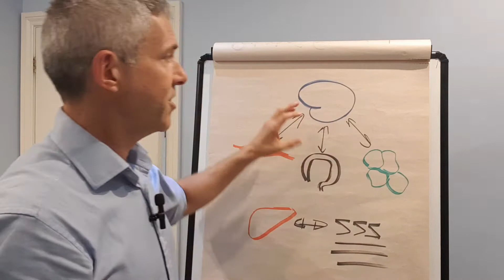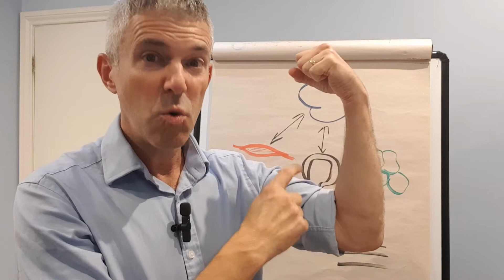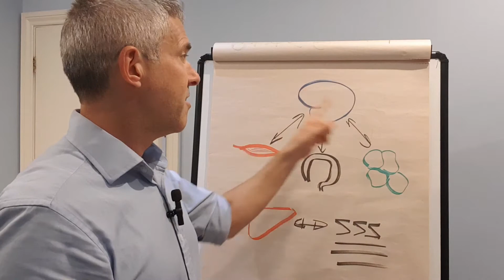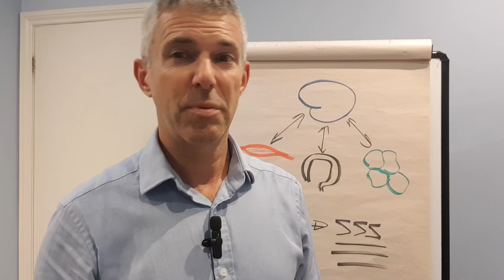The Muscle Brain Connection